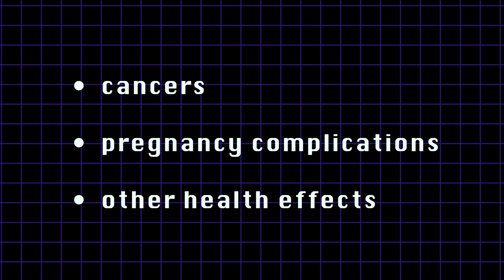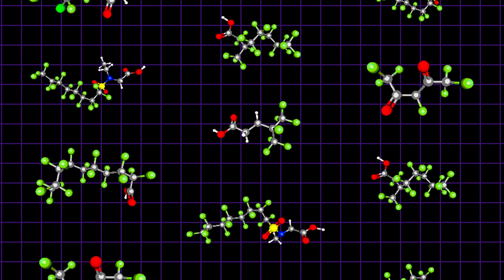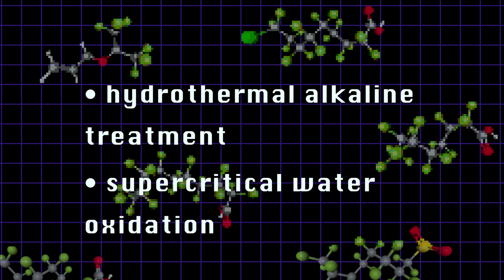What are "forever chemicals"?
PFAS, often dubbed as "forever chemicals," have been found virtually everywhere, including in people's blood. In March 2023, the U.S. Environmental Protection Agency set limits on six PFAS in drinking water, which is a first for the agency.

Brittany Trang, STAT's Sharon Begley Science Reporting Fellow, explains what these chemicals are, and how scientists are working on ways to destroy these compounds once and for all.